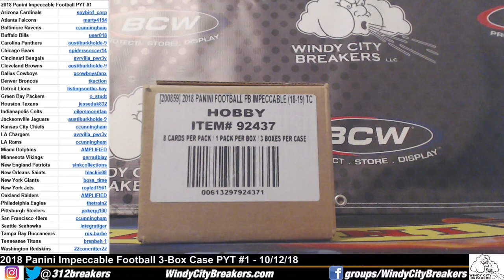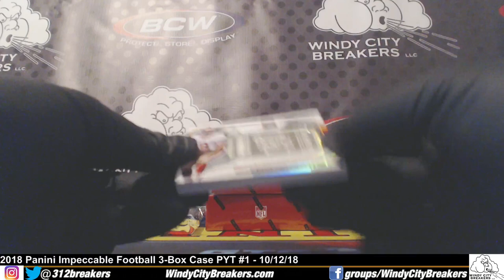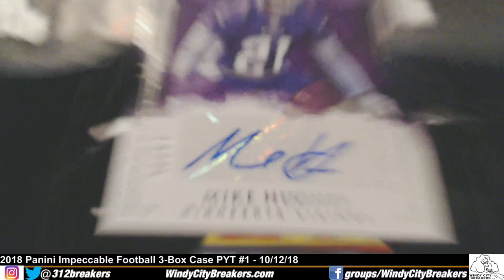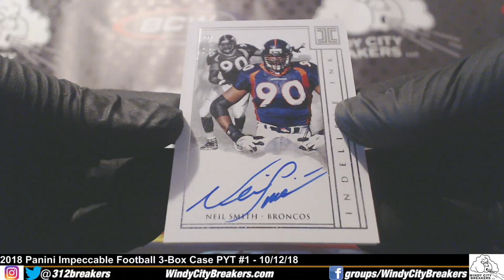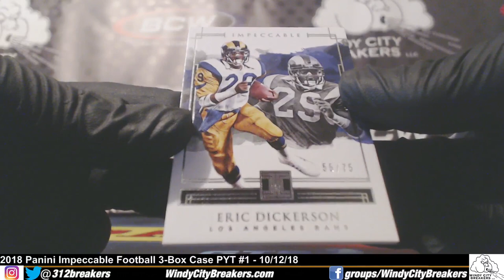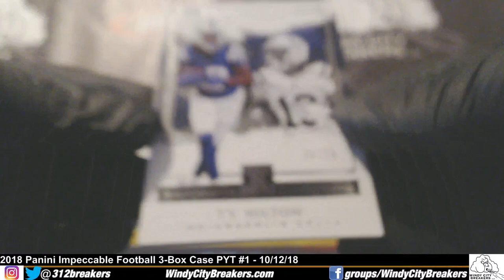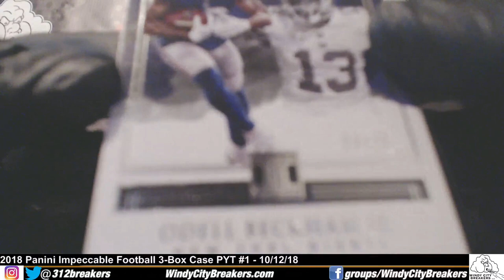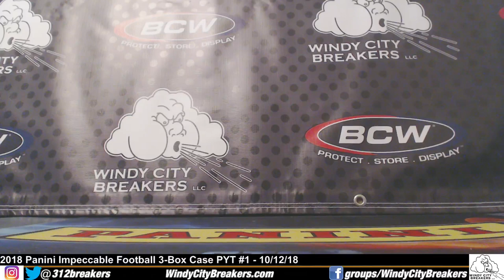2018 Panini Impeccable Football PYT #1 - 10/12/18- 1/1 Jackson + Triple Auto /10+Lynch+Lauletta+More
LIVE @ Breakers.tv/312breakers & Youtube